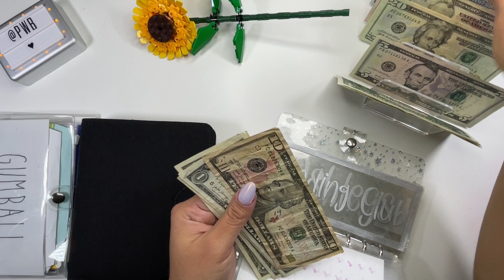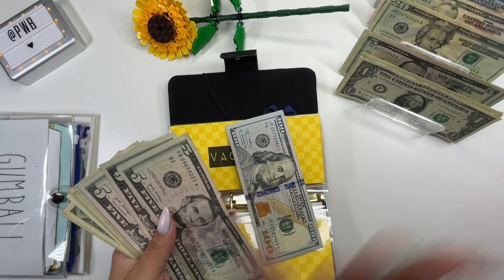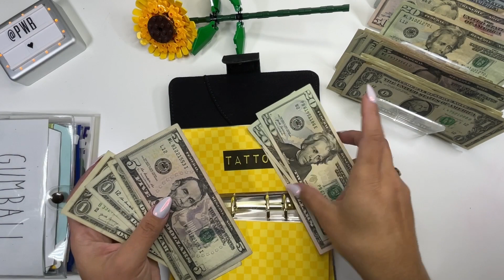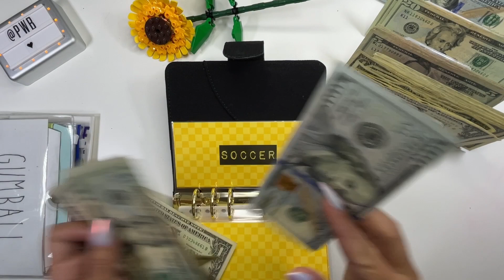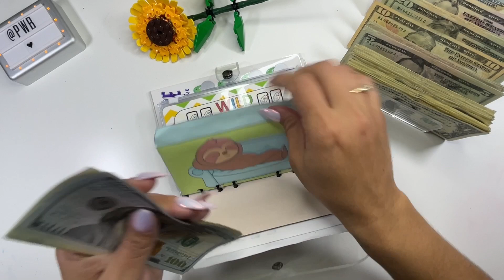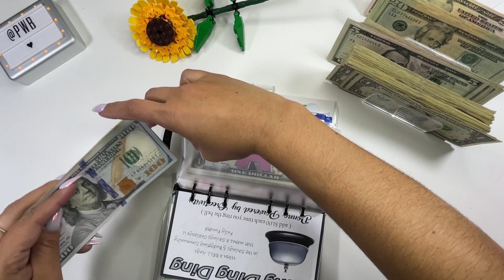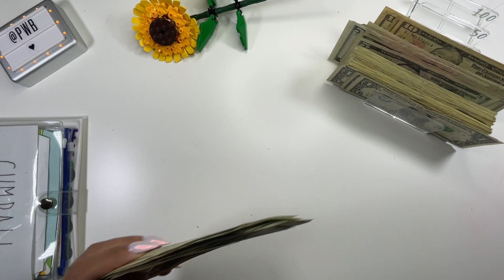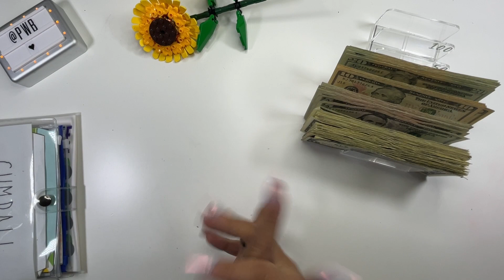Cash Condensing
My Shop! 🤍

Happy Mail ⤵️
Ali (Planning With Boys)

Other ⤵️
✨Amazon
✨Fetch
Come save money on Fetch with me! Sign up w/ code R5GE84 & get 100 pts See you there!